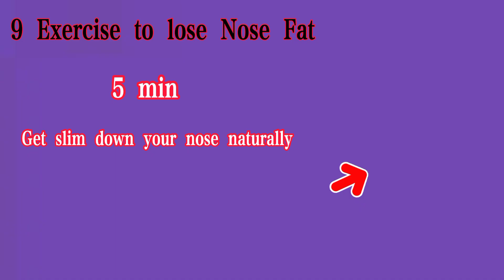Top Exercises for girls | Exercises to get rid of Nose fat | bài tập để loại bỏ mỡ mũi hiệu quả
📌IMPORTANT DISCLAIMER: When doing any home workouts, do take precaution to exercise in a safe environment, and if you need help or you're not seeing results, I suggest seeing a health and fitness professional to give you tailored advice on your exercise form and dietary needs. I am not a medical professional and what I share on my channel are my views and what has worked for myself. Your health and safety is the utmost importance so find out what works for you.
You will still see results by following a suitable program schedule, watching your diet, being in a deficit or surplus (based on your goals), doing exercises in good form, etc. These are all equally important factors. You're not going to get abs, grow a booty, grow biceps magically from 1 or 2 videos, in 1, 2, 3 or 4 weeks cause everyone is different. I've explain multiple times throughout videos throughout my channel over years that it takes time and lots of factors, so don't take a video title out of context. Targetting fat loss is not scientifically proven. Everyone is different and it takes time.
✅Thank's for Watching!
© Copyright by HOME FITNESS CHALLENGE ☞ Do not Reup